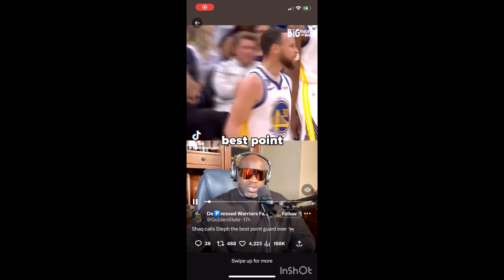We Gotta Have A SERIOUS Talk About Stephen Curry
Game 7 in the 2023 NBA Playoffs, GSW Warriors Vs Sacramento Kings face off in the first round. Stephen Curry dropped the most points in a game 7 in NBA History! Curry had 50 points to beat the Sacramento Kings on the road and face the La Lakers in the second round of the 2023 NBA Playoffs. Who changed the game more?! Steph Curry VS Magic Johnson?!